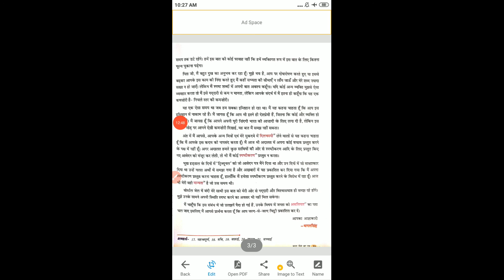class 6 hindi ch 5 part 3